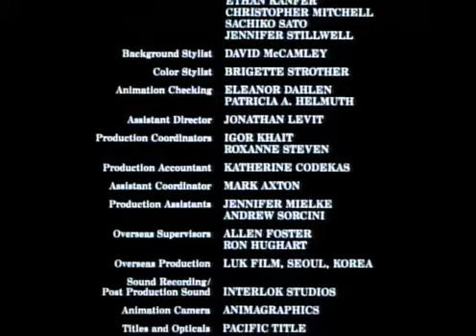Opus And Bill: A Wish For Wings That Work (1991) - Ending Theme / Closing